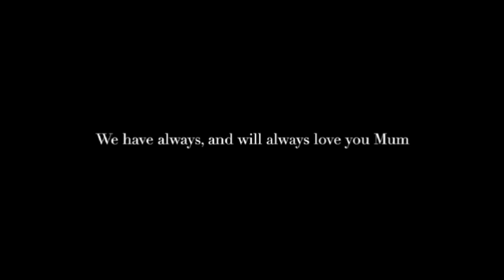Tribute To Our Mum Dorothy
Our dear mother passed away on November 21, 2019 at the age of 83. God rest your soul mum. May you rest in peace. Our mum was the best and will always be. She may be gone from our sight, but she will always be in our hearts.